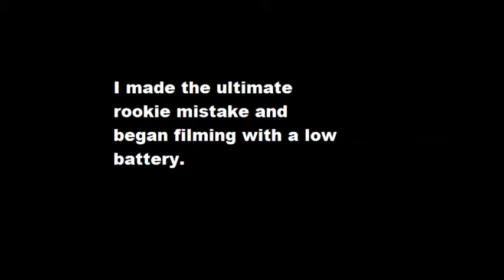First workout vlog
This is my first workout vlog, except I started filming with a low battery, (rookie mistake), so its a workout montage.